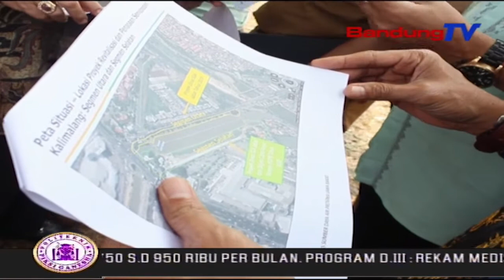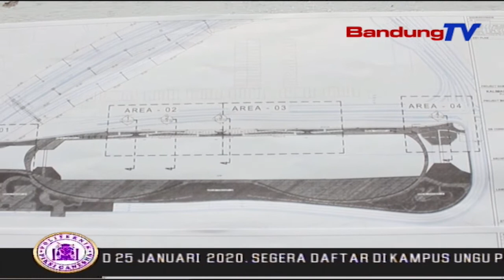Proyek Revitalisasi Kalimalang Harus Sesuai Dengan KUAPPAS | SBR | BANDUNGTV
SBR | BANDUNGTV | NIKEN PRATIWI | Ketua Komisi Empat DPRD Provinsi Jawa Barat Mengatakan,Ada Beberapa Temuan,Terkait Dengan Proyek Revitalisasi Kalimalang,Yang Sedang Dikerjakan Oleh Pemerintah Provinsi Jawa Barat.Selain Itu,Komisi Empat Juga Menyoroti Progres Dari Proyek Revitalisasi Kali Malang,Yang Baru Berjalan Dua Belas Persen,Sementara Tengat Waktu Pengerjaan Tinggal Satu Bulan Lagi.